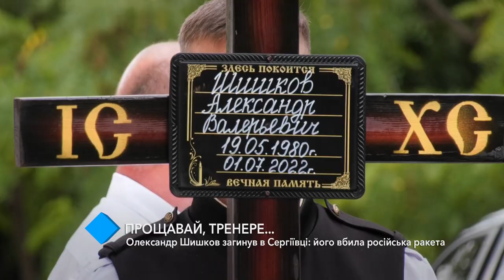Прощавай, тренере… Олександр Шишков загинув в Сергіївці: його вбила російська ракета